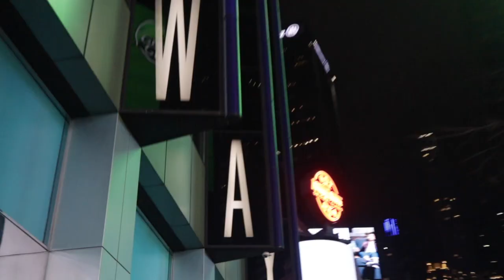Spring Break NYC Vlog | Thrifting, Soho, and Good Eats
The gang and I decided to head to the city for spring break... Miami overrated

If you’re new to the channel: Welcome ~ I’m Max, a sophomore at Howard University studying Human Performance (Sports Medicine) on a pre-med track.